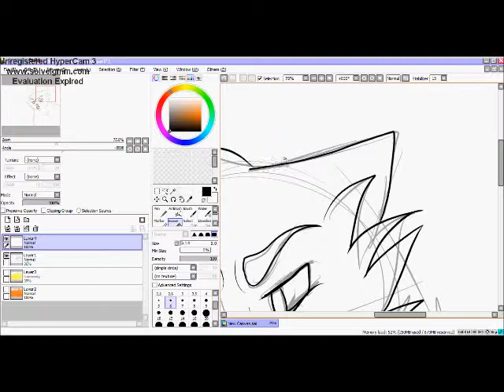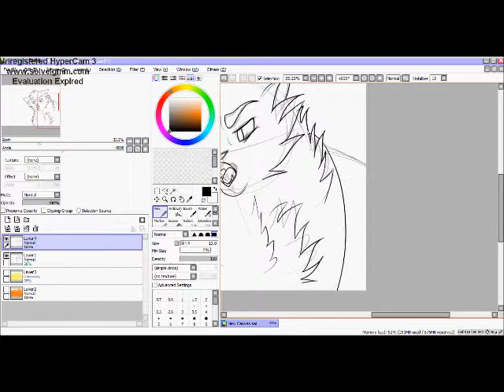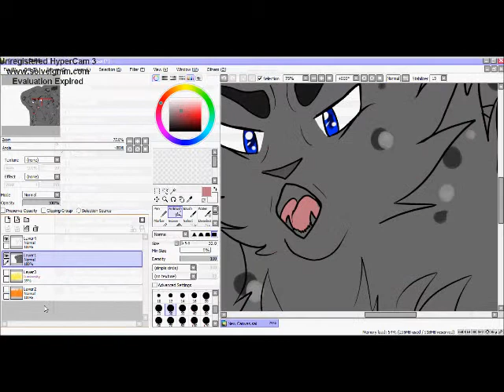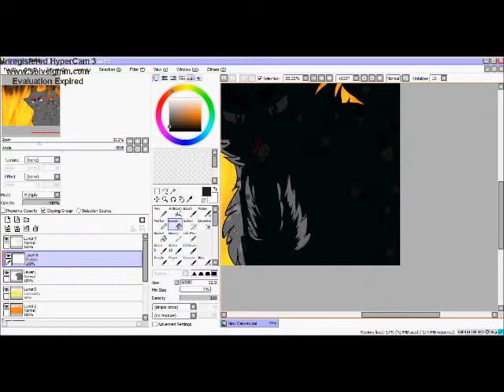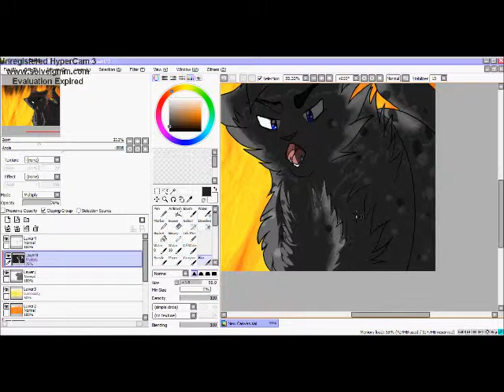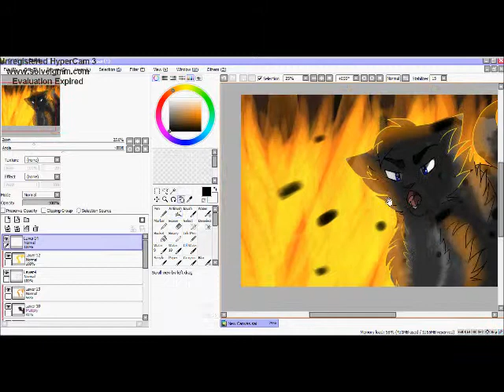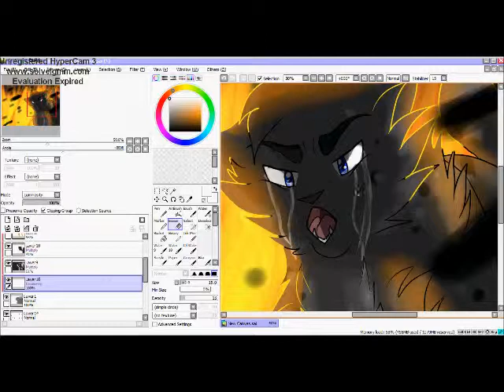-Burn in hell- Warriors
Yes this is Ashfur. got the idea from one of my insperations
My goal is 10,000 views or more..but that won't happen cause no one likes me.

Ashfur(c) Erin hunter